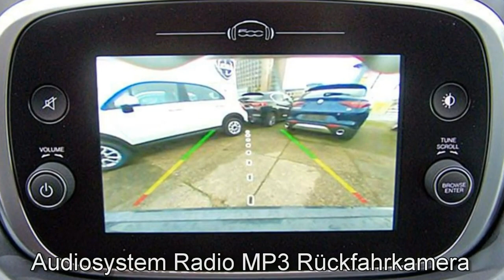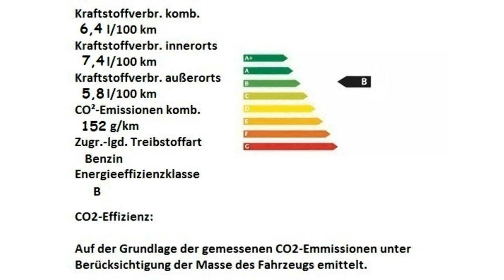Fiat 500X Cross Look City Look 0P762747 Moda Grau Motor Village Berlin jetzt Stell.